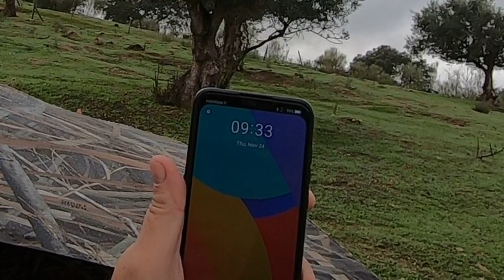ALBICAÇA #47 - Caça aos Tordos ( Época 2022-2023 Início)